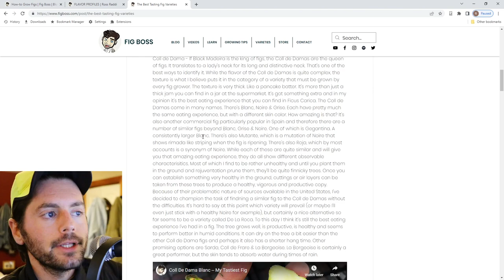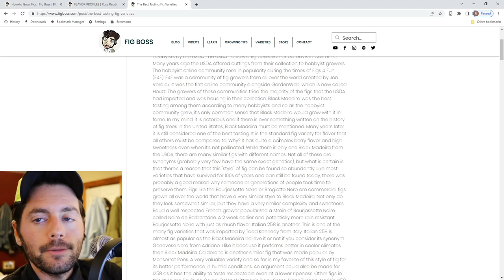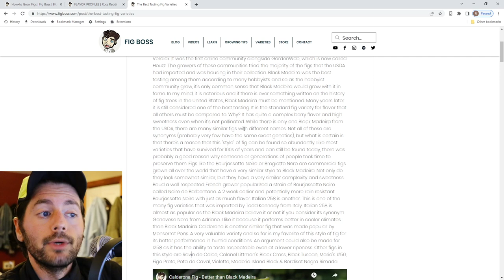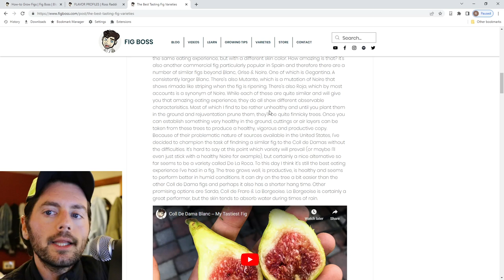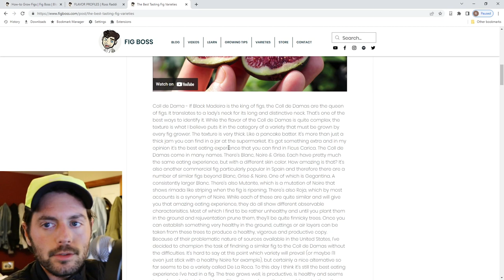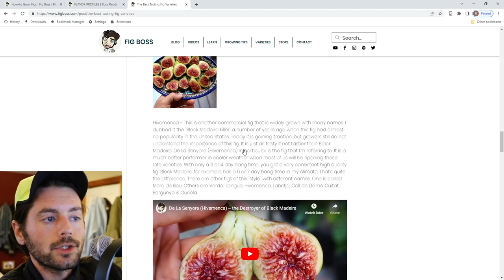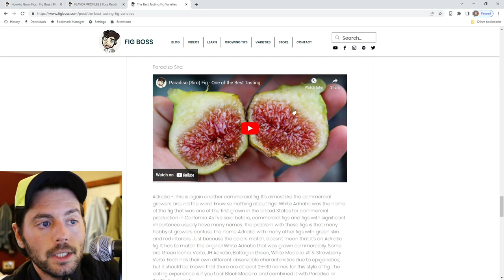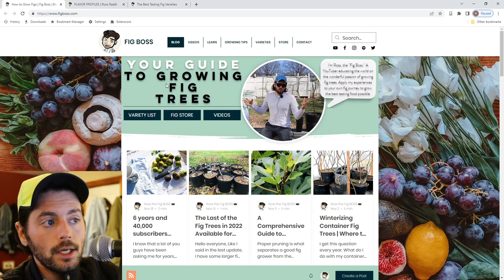The Best Tasting Fig Varieties | Their History & Reasoning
Want to grow the best tasting figs? Let this blog post act an introduction into how special figs can be. If you taste one of these varieties when picked perfectly ripe, I promise that you'll want to plant your own fig tree.